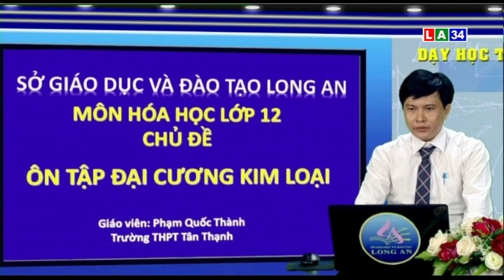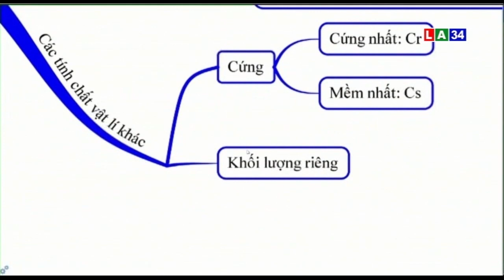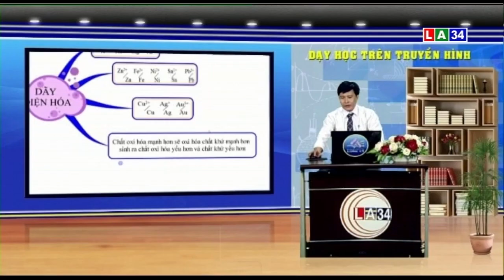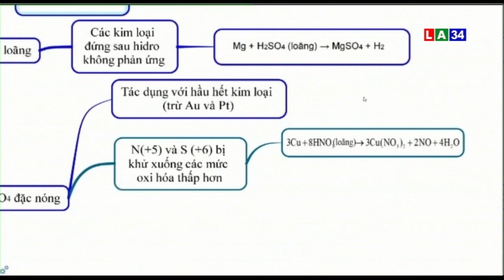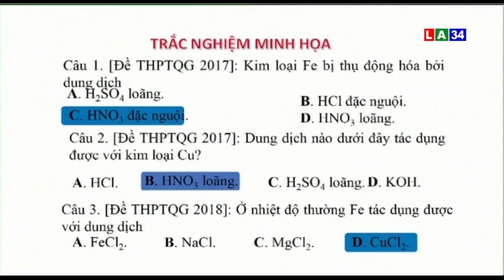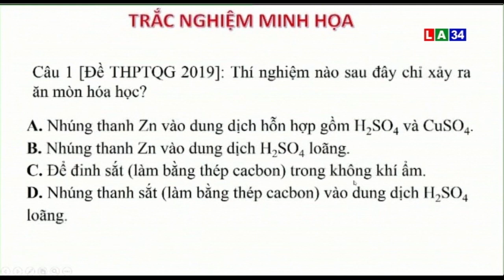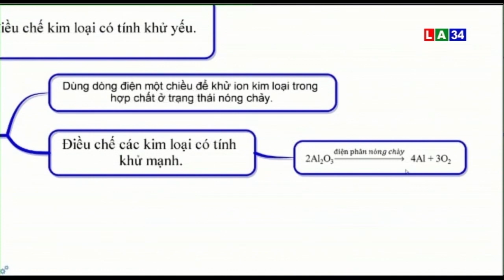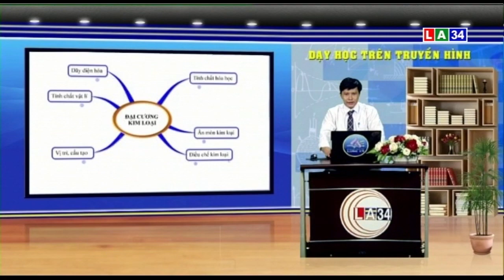MÔN HÓA HỌC - LỚP 12 | Chủ đề: Ôn tập đại cương kim loại | LONG AN TV